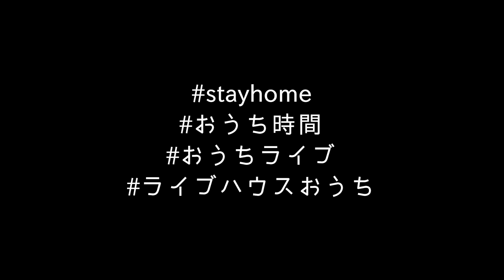【アプガ2とおうち時間】 スターティングオーバー【おうちライブ】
アップアップガールズ（２）／スターティングオーバー
作詞：NOBE 作曲：michitomo 編曲：michitomo/ENIXES(GOLDTAIL)

編集：マツヲシンジ

アップアップガールズ通販ショップ出来ました！
先行商品、特典付き商品、ネットサイン会商品等。

アップアップガールズ（２）の最新曲「エンドロール」

【新規公演】
アップアップガールズ(２) アオハル GW
2020年5月4日(月･祝) 表参道GROUND
1部開場12:30/開演13:00　2部開場16:30/開演17:00
→中止とさせていただきます。

アップアップガールズ(２)ライブツアー2020　アオハルし・て・る・も・ん
※振替公演を発表させて頂きました。
３月8日（日）LIVE ROXY SHIZUOKA
1部開場12：30　開演13：00　2部　開場16：30　開演17：00
→5月24日（日）LIVE ROXY SHIZUOKA
1部開場12：30　開演13：00　2部　開場16：30　開演17：00

3月15日（日）柏PALOOZA
1部開場12：30　開演13：00　2部　開場16：30　開演17：00
→6月27日（土）柏PALOOZA
1部開場12：30　開演13：00　2部　開場16：30　開演17：00

３月２９日（日）Veats Shibuya
1部　開場12：00　開演12：30　2部　開場16：00　開演1６：30

4月4日（土）いわきCLUB SONIC
1部開場12：30　開演13：00　2部　開場16：30　開演17：00
→7月19日（日）いわきCLUB SONIC
1部開場12：30　開演13：00　2部　開場16：30　開演17：00

■追加公演■
☆2020年4月25日（土）　吉川茉優 凱旋SP
　秋田Club SWINDLE
　1部　開場：12:30 開演：13:00　2部　開場：16:00 開演：16:30

『世界で一番かわいいアイドル/し・て・る・も・ん』

アップアップガールズ（２）1stアルバム『アオハル 1st』発売中！

アップアップガールズ（２）7thシングル
つんく♂サウンドproduce「Be lonely together」

高萩千夏　福島県出身 1997 年7月4日

吉川茉優　秋田県出身 1998 年5月28日

鍛治島彩　千葉県出身 1999年7月21日

中川千尋　静岡県出身　2004年9月3日(中学3年生、15歳)

佐々木ほのか　福岡県出身　2006年1月30日(中学2年生、14歳)

森永 新菜　東京都出身　2001年6月16日

島崎 友莉亜　神奈川県出身　2002年11月22日

新倉 愛海　神奈川県出身　2003年6月1日

アップアップガールズ（仮）スケジュールカレンダー